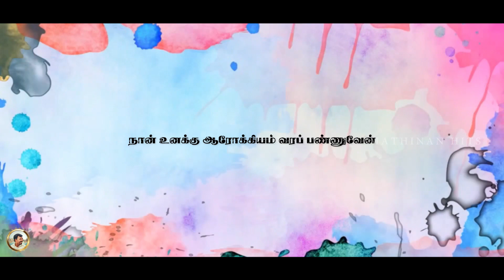புத்தாண்டு வாக்குத்தத்தப் பாடல் |2024 | MEMORY OF VISHALDO BIRTHDAY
என் மகன் விசால்டோ பிறந்த நாள் (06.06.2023) நினைவாக ..
நான் பாடிய புத்தாண்டு வாக்குத்தத்த பாடலை வெளியிடுவதில் மகிழ்கிறேன்.

எடிட்டிங்
விசால்டோ மதினன்

பாடல் , இசை & இசை இயக்கம்
திரு. நேசன், சருகணி.

பாடியவர்
ஜே.மதினன்.

ஒலிப்பதிவு
திரு.சந்திரன்,  தூத்துக்குடி